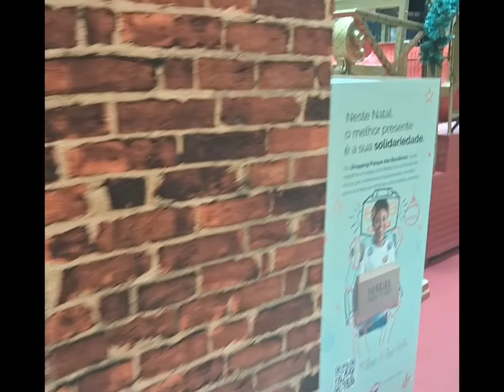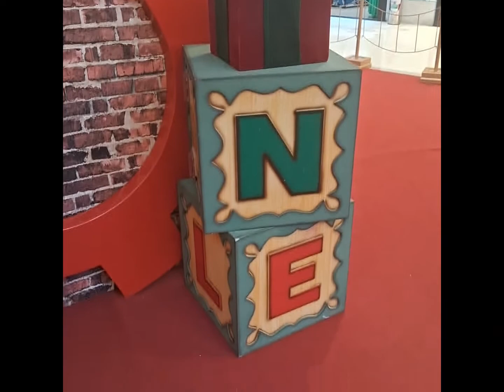Shopping Parque das Bandeiras 2023 - (Campinas -SP)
Endereço: Av. John Boyd Dunlop, 3900 - Jardim Ipaussurama, Campinas - SP.
Horário de funcionamento:
sexta-feira 10:00–22:00
sábado 10:00–22:00
domingo 12:00–20:00
segunda-feira 10:00–22:00
terça-feira 10:00–22:00
quarta-feira 10:00–22:00
quinta-feira 10:00–22:00